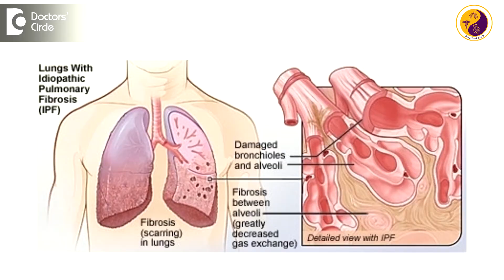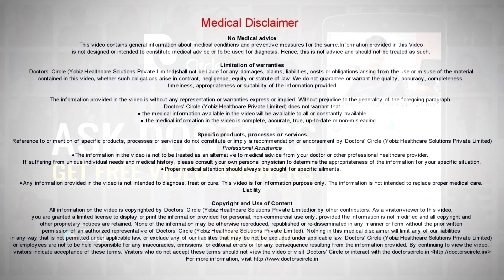What is Pulmonary Fibrosis? - Dr. Hirennappa B Udnur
Pulmonary fibrosis is a vague terminology where a group of diseases which causes pulmonary fibrosis have been terminated as pulmonary fibrosis. There are 6 to 7 variants in pulmonary fibrosis, overall to the general public, pulmonary fibrosis means fibrosing of the lung, which is normally an elastic structure. But gets fibrosed because of many known and unknown causes. Sometimes we don’t even know what causes the fibrosis and the incidence of this is increasing and here the disease affected, patients will not be able to breathe, they will have executional breathlessness and symptoms which ultimately affects the oxygenation of the lung. So he has to suffer and become more debilitated and respiratory crippled.